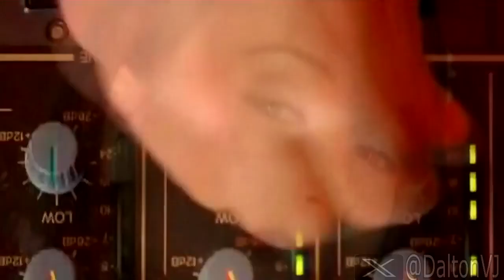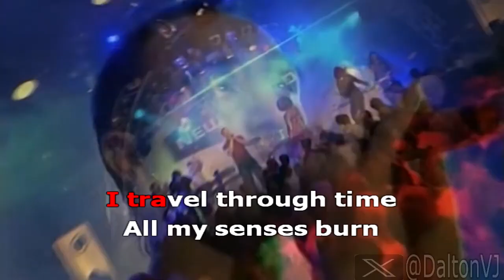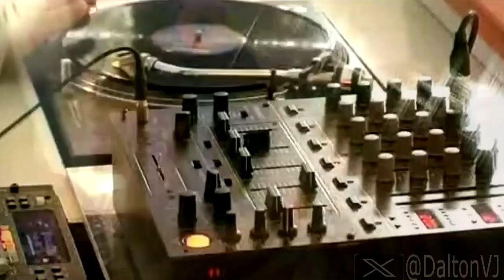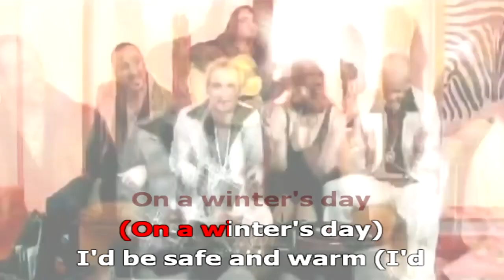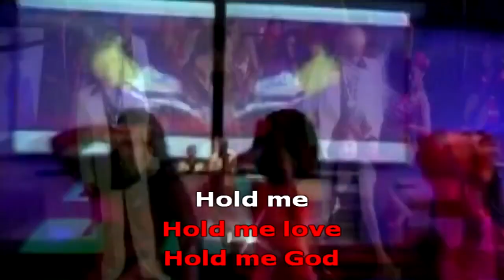Royal Gigolos California Dreamin Tek House Club Mix SEQ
no tengo los derechos de autor del audio original y tampoco de la version remix,
unicamente para uso promocional